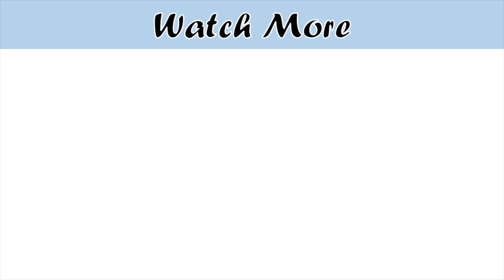Degi Style Mutton Pulao Recipe | Eid Special Pulao Recipe | Easy Yakhni Pulao | Beef Pulao Recipe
quick & easy tasty pulao recipe by cooking with passion